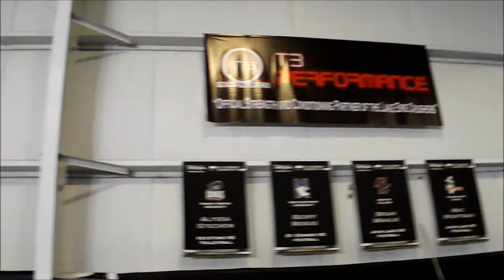Jeff Video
Jeff Ross Jr. Training Video